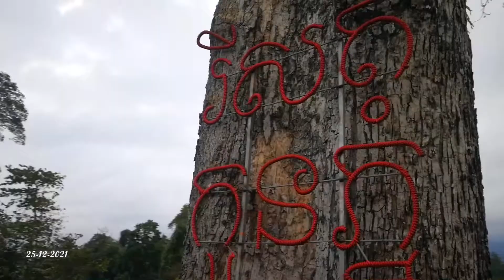បោះតង់កំសាន្តនៅ រីសតអន្លង់រាប ស្រុកវាលវែង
ដំំណើរកំសាន្តទៅស្រុកវាលវែង និងបោះតង់ នៅរីសតកូនភ្នំអន្លងរាប មើលទេសភាពដ៏ស្រស់ត្រកាល